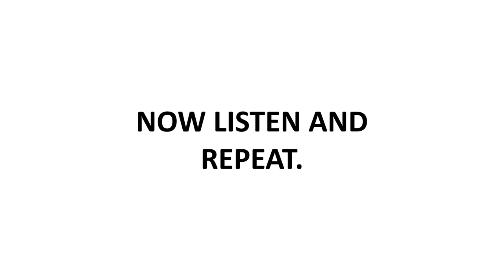Mr Sun, Mr Sun - vocabulary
Mr Sun, Mr Sun

First listen, then listen and repeat!
Prvo poslušaj, a zatim poslušaj i ponavljaj!